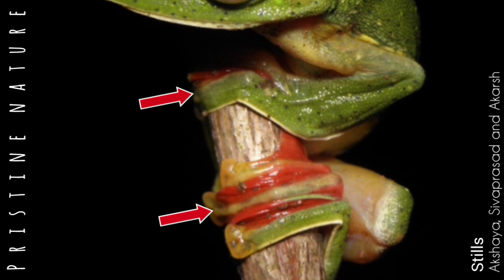Amphibians of Western Ghats - SERIES 1 by Akshaya Sivaprasad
Reference : Wikepedia and personal notes
Video Clippings : Akshaya Sivaprasad

Content
1. Duttaphrynus melanostictus
2. Hydrophylax malabaricus
3. Rhacophorous malabaricus